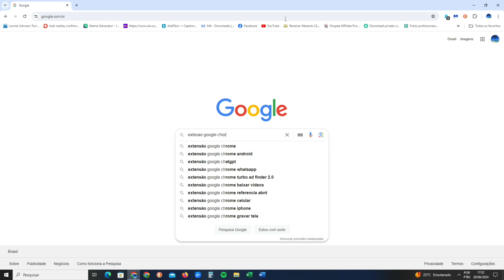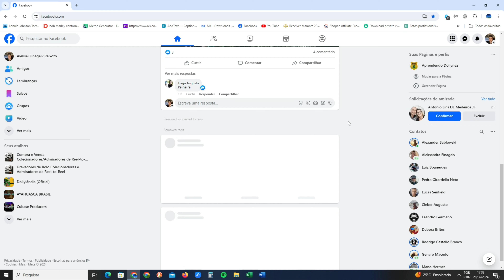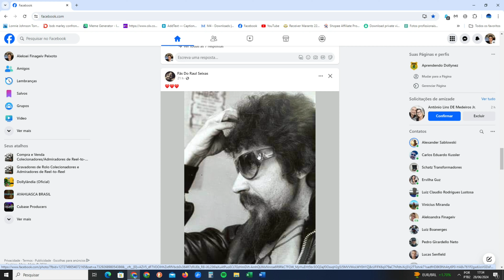Como Remover Reels do Facebook no NAVEGADOR Google Chrome - 2024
Como Remover Reels do Facebook no google chrome - 2024